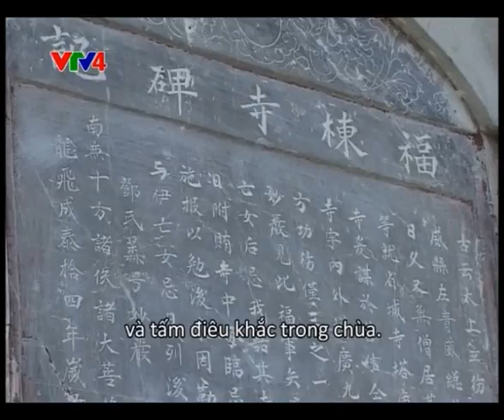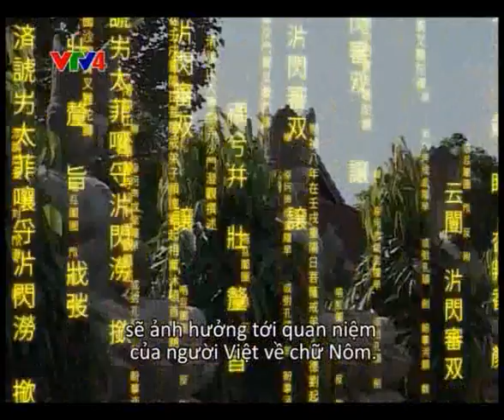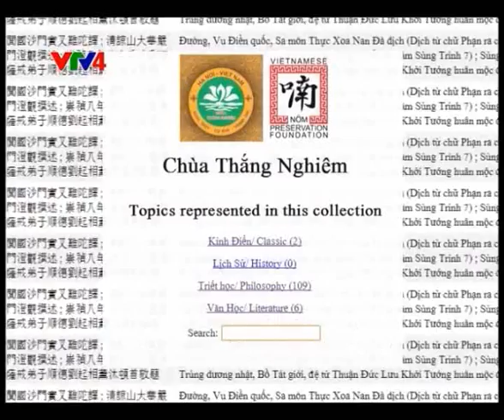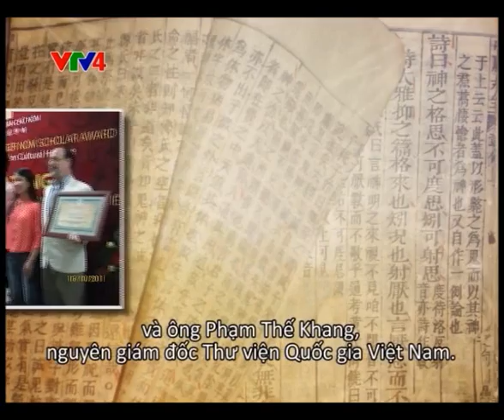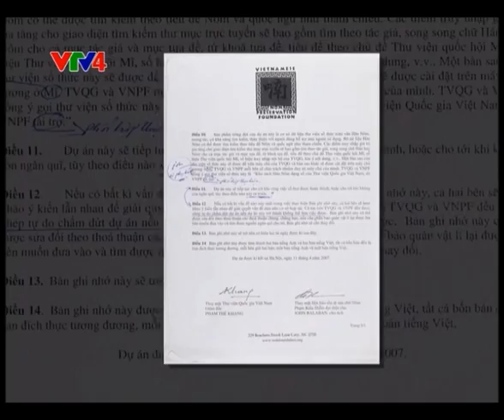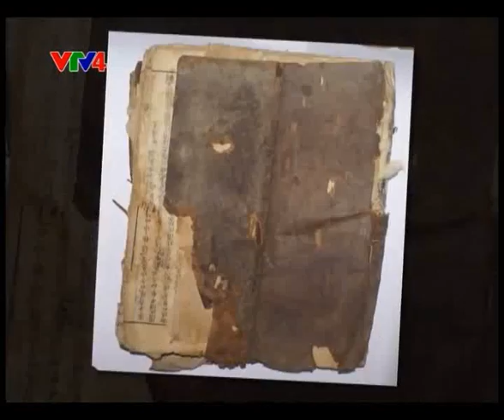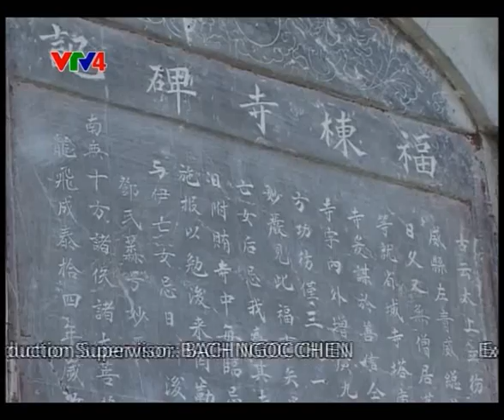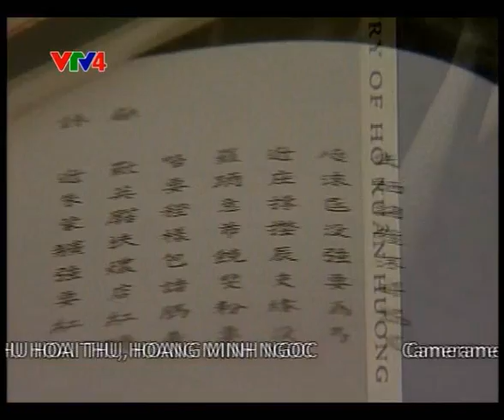Nôm Foundation on Talk Vietnam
Part of a program from Vietnamese national television. VTV4, 2013. Ola Dinh interview.